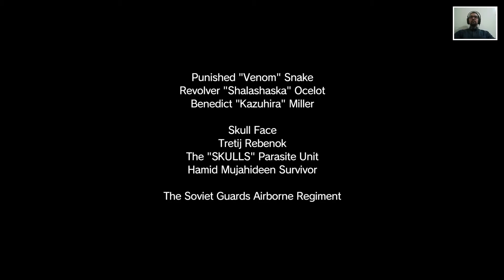Metal Gear Solid V The Phantom Pain FR | Épisode 6 : Où dorment les abeilles ? - Gameplay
Gameplay / Metal Gear Solid V The Phantom Pain
Metal Gear Solid V The Phantom Pain en français (FR) - Épisode 6 - Où dorment les abeilles ? - Gameplay / Walkthrough

Metal Gear Solid V: The Phantom Pain est un jeu vidéo de type action-infiltration développé par Kojima Productions et édité par Konami, sorti le 1ᵉʳ septembre 2015 sur PlayStation 3, PlayStation 4, Xbox 360, Xbox One et Windows.

00:00:00 - Opening
00:00:14 - Où dorment les abeilles ?
00:53:57 - Ending

▬▬▬▬▬▬▬▬▬▬▬ Rejoignez-nous sur ▬▬▬▬▬▬▬▬▬▬▬